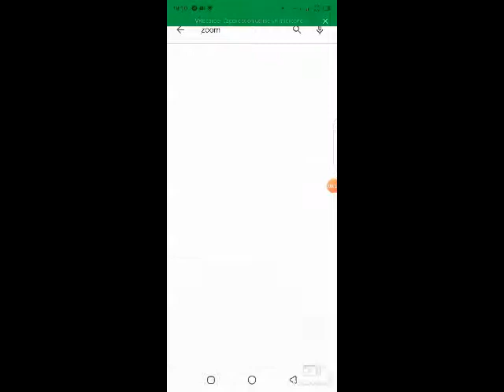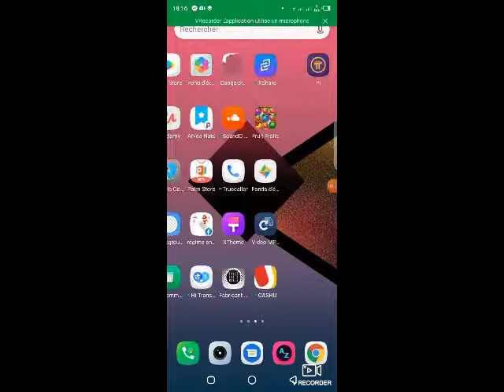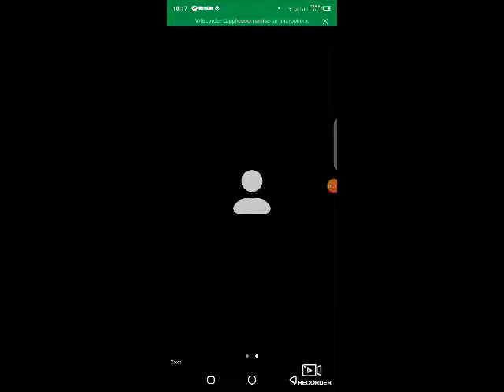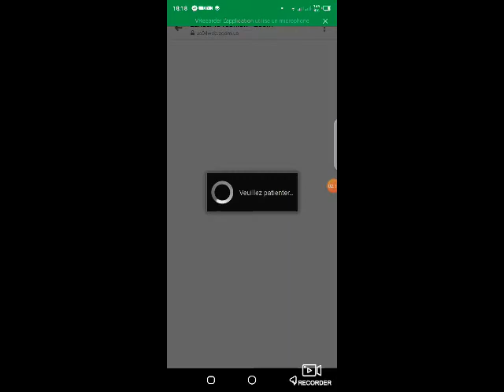إعداد تطبيق الزوم لحضور الإجتماعات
installation zoom